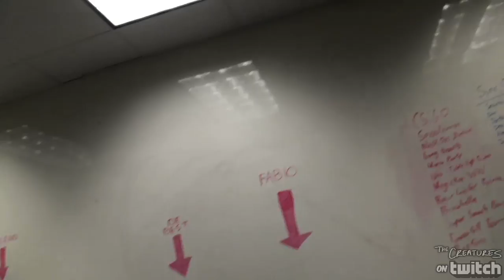The Creatures Charity Stream | July 26 | Part 3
"A Precious Child" Charity Stream

The Creatures playing games